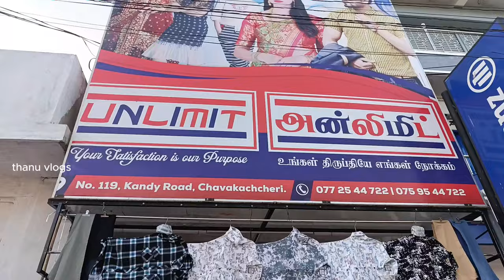🛑 யாழில் குவிந்த இந்தியன் ஆடைகள்😯😍 மலிவு விலையில் கையிலிருப்பில்லுள்ளவரை மட்டுமே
Shop Name - Un limit

Address - No 119, kandy Road, Chavakachcheri

தமிழ் உறவுகளே..